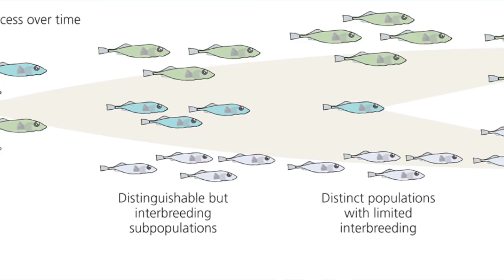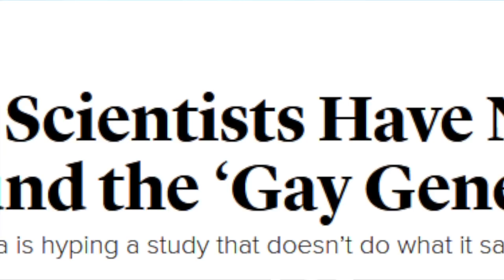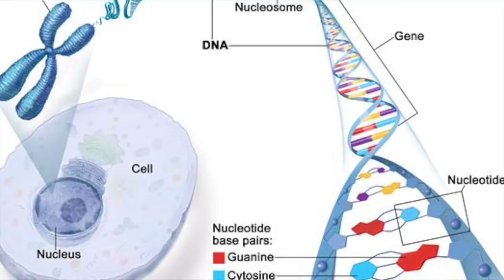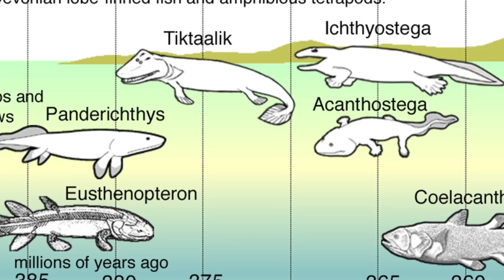6 Concepts Of Evolution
A quick summary of some evolution basics